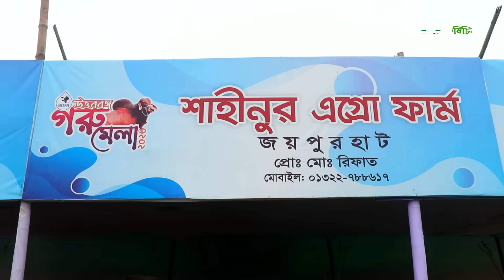973- এবার দেখুন ব্রাহামা ও ফ্লেগবি। উত্তরবঙ্গ গরু মেলা- পর্ব-০৪ র.ই মানিক Chitrapuri Krishichitra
এবার দেখুন ব্রাহামা ও ফ্লেগবি। উত্তরবঙ্গ গরু মেলা- ২০২৩ পর্ব-০৪
উত্তরবঙ্গ গরু মেলা, বগুড়া ।
প্রয়োজনে: 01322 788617 রিফাত জয়পুরহাট।